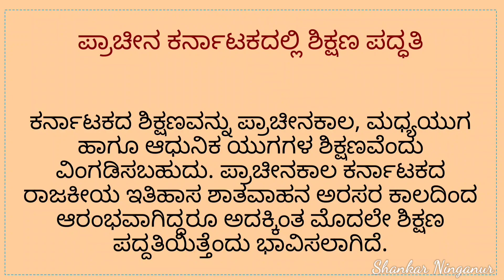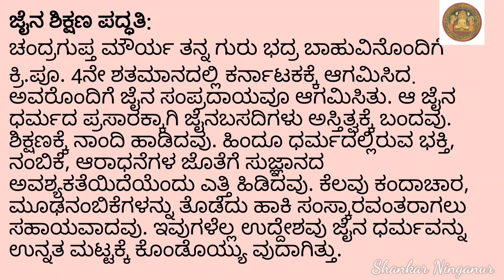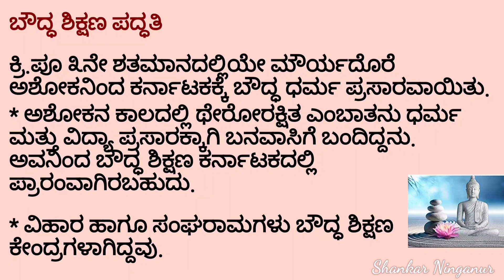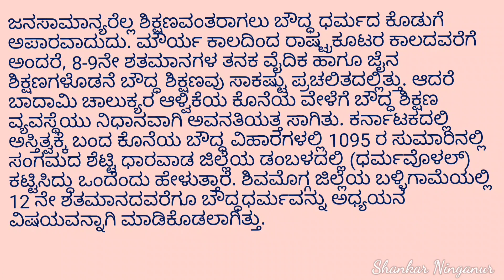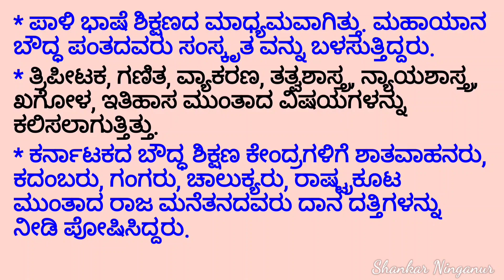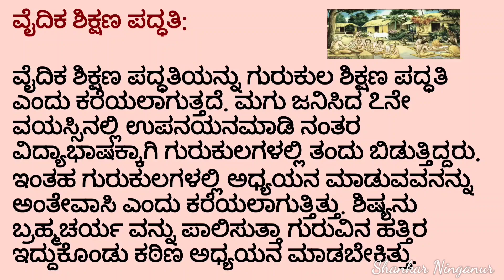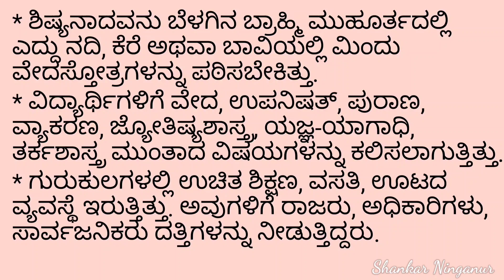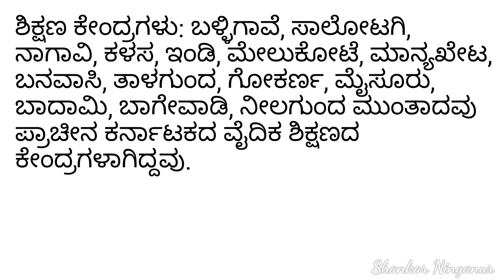ಪ್ರಾಚೀನ ಕರ್ನಾಟಕದ ಶಿಕ್ಷಣ ಪದ್ಧತಿ || Education System in Ancient Karnataka| NEP BA Ist SEM OEC HISTORY